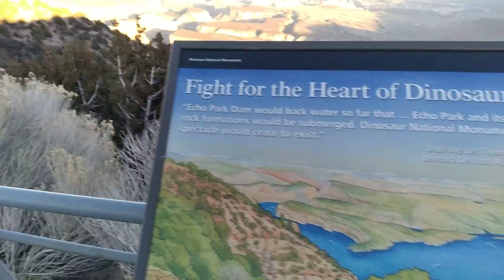Dinosaur National Monument, Colorado U.S.A. (12/7/2021)